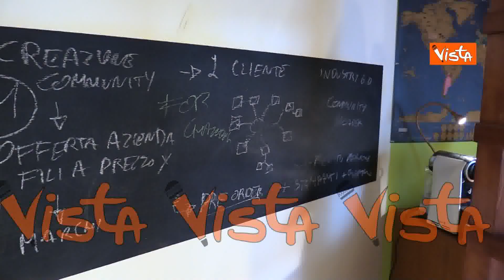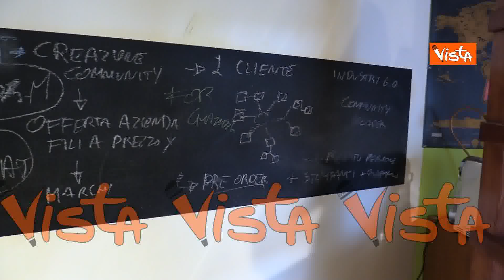Studente romano stampa visiere per proteggersi dal Covid e le regala nel quartiere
(Agenzia Vista) - Roma, 29 Aprile 2020 - Fabrizio Giaconella, studente universitario di Roma e maker dell’associazione Visionari, ha iniziato a produrre con una stampante 3D visiere per proteggersi dal Covid. Una volta realizzate le regala a commercianti e medici del quartiere.